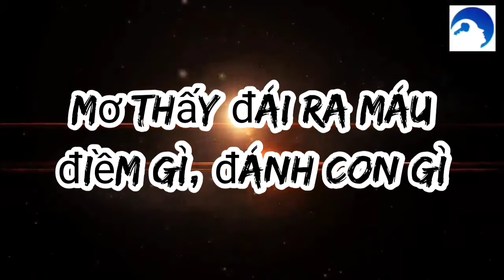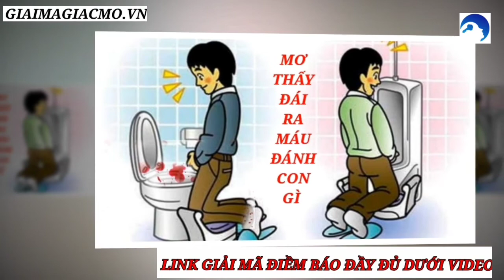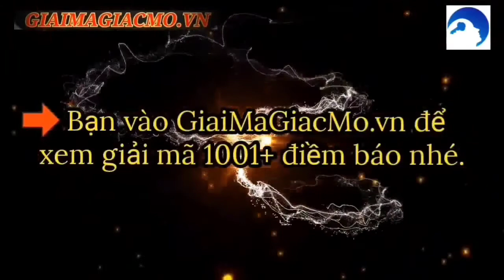Mơ Thấy Đái Ra MáuĐiềm Gì ☯ GiaiMaGiacMo.vn👁 Giải Mã Giấc Mơ Thấy Đái Ra Máu Điềm Gì✅ CHÍNH XÁC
Mơ Thấy Đái Ra Máu Điềm Gì, Đánh Con Gì Giải ❤️ Giải Mã Giấc Mơ Đi Vệ Sinh Ra Máu hay Đi Tiểu Ra Máu ✅ Chính Xác Nhất.

Nằm mơ thấy đái ra máu là điềm gì
Giải mã giấc mơ thấy đi tiểu ra máu
Mơ đái ra máu đánh con gì.

Giải mã giấc mơ thấy đi tiểu ra máu mình đang chảy máu hay mất máu mang nhiều ý nghĩa tốt xấu khác nhau. Ý nghĩa giấc mơ này muốn nói cho bạn biết bạn đang bị cạn kiệt về sức khoẻ hay thậm chí là cả tinh thần. Nguyên nhân dẫn đến vụ việc này chính là do sự đối đầu gay gắt giữa bạn bè với bạn.

Nằm mơ thấy người khác đi tiểu ra máu trước mặt bạn: Đặc biệt chú ý đến với những người phụ nữ mang thai. Vì đây là dấu hiệu của đứa bé muốn nhắc nhở mẹ hãy chú ý đến sức khoẻ và chăm lo tốt cho đứa con trong bụng của bạn.
Theo các chuyên gia giải mã giấc mơ khi bạn chiêm bao khi bạn nằm mộng thấy mình đi đái ra máu điều này cho biết bạn đang gặp vấn đề nghiêm trọng về sức khỏe và bạn cần đi kiểm tra nhanh chóng. Có thể do chế độ ăn uống của bạn không hợp lý dẫn đến căn bệnh này hoặc một yếu tố bên ngoài đã tác động đến bạn. Chính vì thế hãy đi kiểm tra và tìm ra nguyên nhân để giải quyết nhé.

Ở khía cạnh chiêm bao bạn thấy người khác nằm mơ thấy đi vệ sinh ra máu điều này cho biết thời gian tới sẽ có người cần nhờ đến sự giúp đỡ của bạn, vì thế khi có người ngỏ ý bạn hãy cố gắng giúp họ trong khả năng của mình nhé.

Mộng thấy đi đái ra máu
Theo các chuyên gia giải mộng giấc mơ chiêm bao khi bạn nằm mộng thấy mình đi đái ra máu điều này cho biết bạn đang gặp vấn đề nghiêm trọng về sức khỏe và bạn cần đi kiểm tra nhanh chóng. Có thể do chế độ ăn uống của bạn không hợp lý dẫn đến căn bệnh này hoặc một yếu tố bên ngoài đã tác động đến bạn. Chính vì thế hãy đi kiểm tra và tìm ra nguyên nhân để giải quyết nhé.

Nếu bạn mơ thấy người khác đái ra máu điều này cho biết thời gian tới sẽ có người cần nhờ đến sự giúp đỡ của bạn, vì thế khi có người ngỏ ý bạn hãy cố gắng giúp họ trong khả năng của mình nhé.

Ngủ mơ thấy đi đái ở nhà vệ sinh ra máu
Nếu bạn mơ thấy mình đang đi đái trong nhà vệ sinh ra máu điều này cho biết bạn là con người sống có nguyên tắc riêng của mình, chính điều này làm cho bạn luôn thành công trong công việc. Tuy nhiên trong chuyện tình cảm bạn lại quá khô cứng dẫn đến mối quan hệ ngày càng tẻ nhạt, buồn chán.

Nếu bạn mơ thấy người khác đi đái trong nhà vệ sinh ra máu điều này cho biết bạn đang thầm có tình cảm với người bạn nào đó nhưng chưa dám bày tỏ quan điểm. Trong chuyện tình cảm bạn khá rụt rè vì thế đôi khi đánh mất đi nhiều cơ hội.

Mơ thấy người yêu đi đái: Giấc mơ này cho biết mối quan hệ của hai bạn đang có nguy cơ tan vỡ bởi kẻ thứ ba xen vào.

Mơ thấy đồng nghiệp đi đái ra máu Giấc mơ này nhắc nhở bạn không nên can thiệp quá nhiều vào cuộc sống của người khác.

Mơ thấy hàng xóm đi đái ra máu Giấc mơ này cho biết gia đình bạn thời gian tới sẽ bị kẻ tiểu nhân phá hoại, dòm ngó gia sản.

Mơ thấy người lạ đi đái ra máu Giấc mơ này cho biết bạn đang bất an về một vấn đề nào đó nhưng chưa thế giải quyết.

Mơ thấy người thân đái dầm ra máu Giấc mơ này báo hiệu thời gian tới trong gia đình bạn sẽ có người thân ra đi.
Nằm mơ đái ra máu Đánh con gì
Mơ đái ra máu 39, 31.
Mơ thấy hàng xóm đi vệ sinh: 80, 08.
Ngủ mơ thấy người lạ đi tiểu: 58.
Nằm mơ thấy người yêu đi vệ sinh  ra máu14.
Mơ thấy đồng nghiệp đi đái  ra máu 32.
Chiêm bao thấy vợ, chồng đi vệ sinh: 73.
Đi đái trong nhà bếp: 22, 88.
Mơ thấy mẹ đi đái  ra máu03.
Mơ thấy bố đi đái  ra máu90.
Nằm mơ thấy đi tiểu trước vực sâu: 12, 28.
Mơ thấy đi đái nhưng không đái được: 46.
Mơ thấy đi tiểu xong thì chết: 34, 45.
Mơ thấy nửa đêm dậy đi vệ sinh: 23.
Mơ thấy người thân đái dầm: 39.
Mơ thấy bạn học đái dầm ở lớp học: 40.